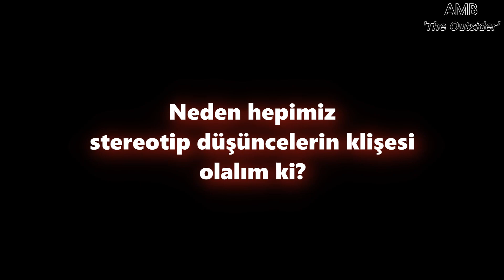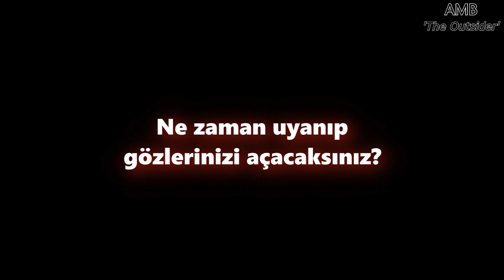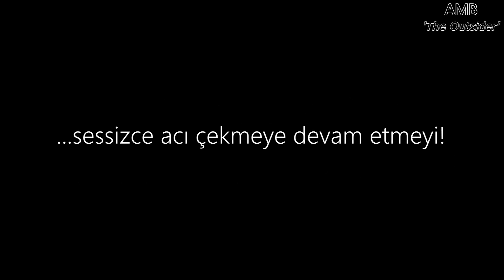Simple Plan - I Refuse | Türkçe Çeviri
Çok fazla yanlış şey var... Ve ben;
Reddediyorum! Reddediyorum! Reddediyorum! Reddediyorum! Reddediyorum! Reddediyorum! Reddediyorum! Reddediyorum! Reddediyorum! Reddediyorum! Reddediyorum! Reddediyorum! Reddediyorum! Reddediyorum! Reddediyorum! Reddediyorum! Reddediyorum! Reddediyorum!